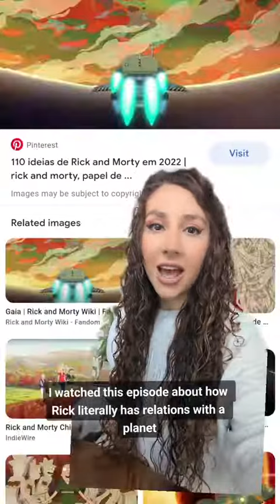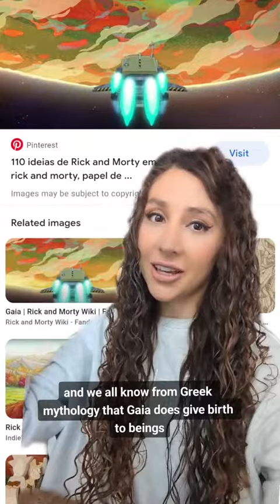Mythology in the modern world: Rick and Morty